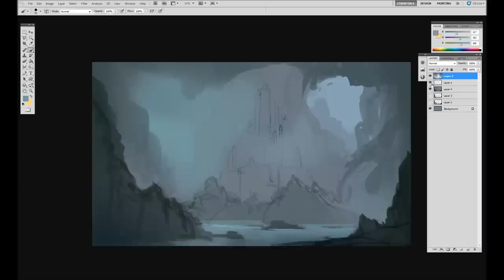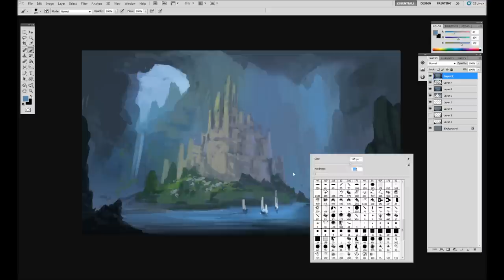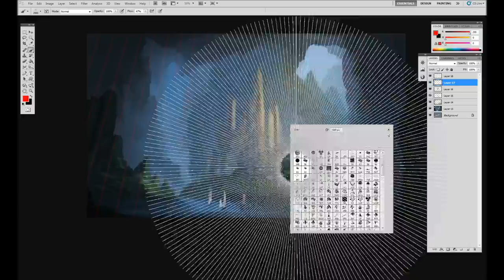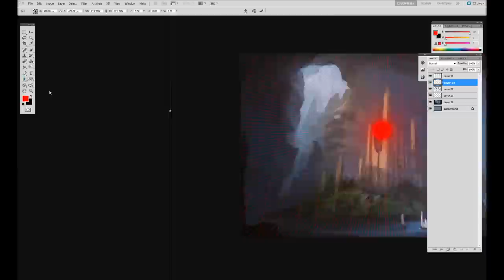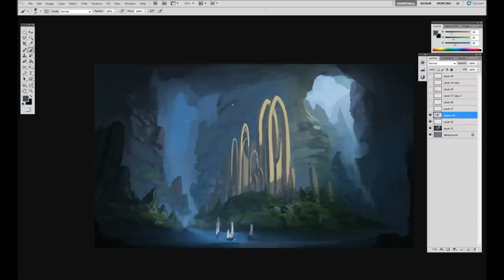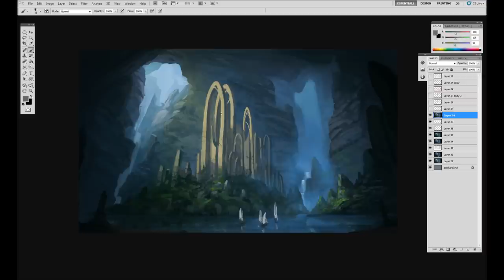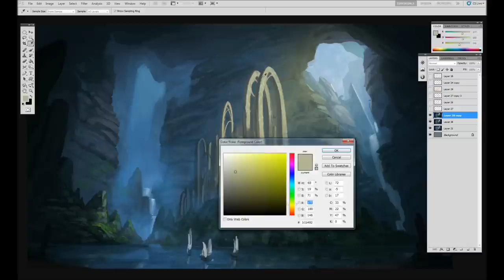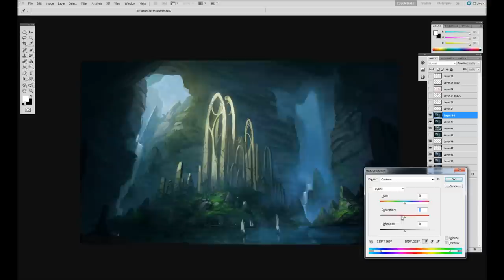Digital Painting - Half Remembered Ruins - Time Lapse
Total real time - 2h 45min

Vincent Diamante - Purification of the City
Vincent Diamante - Lazy Daydream

Both from the amazing Flower OST !